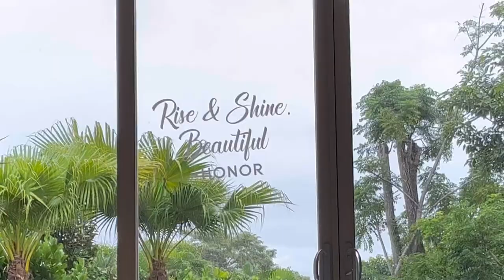VLOG Girl trip sheismystylist x Pearl Island